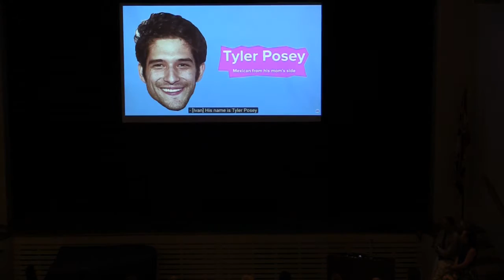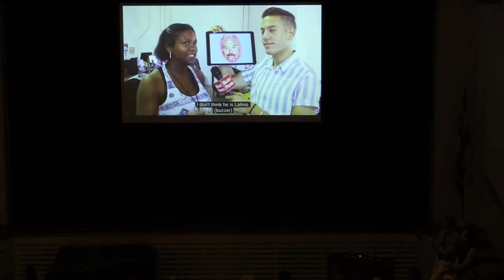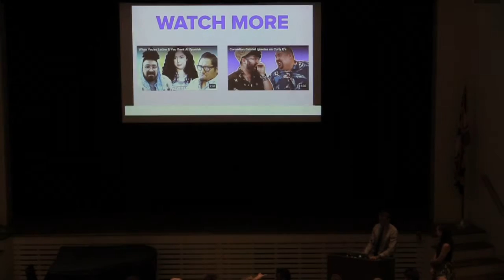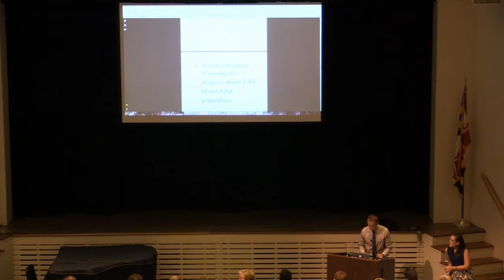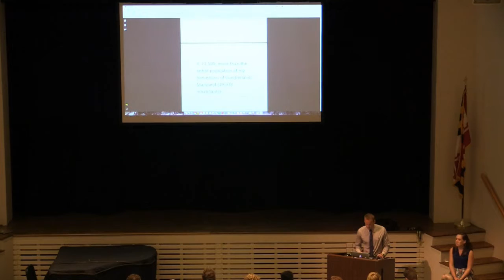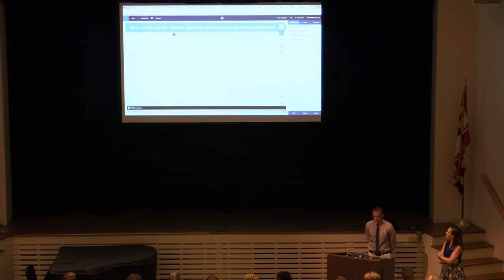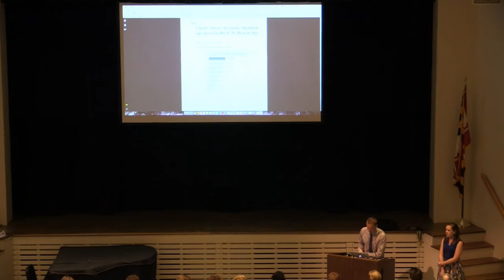Gilman US Assemblies Live Stream